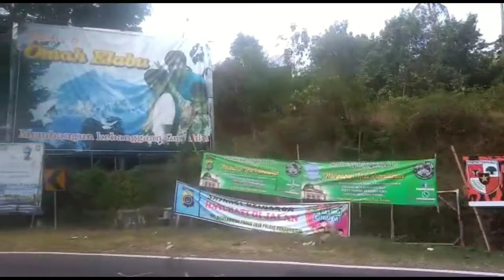Snorkeling Pantai Nglambor With Arrow Family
Pantai Nglabor adalah sebuah Pantai Eksotis yang terletak di Gunung Kidul, Daerah Istimewa Yogyakarta. Air lautnya yang jernih menjadikan Sobat Dog Lovers bisa dengan leluasa melihat Karang, Rumput laut, Ikan dengan bermacam warna serta aneka Biota Laut. Sobat Dog Lovers pun bisa melakukan Snorkeling & Berenang bersama Anabul tentunya.